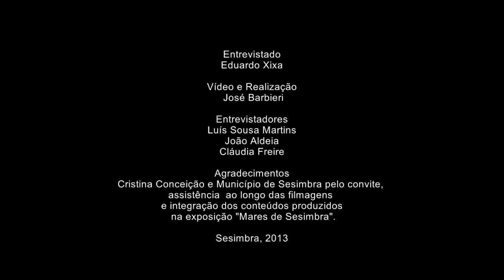EDUARDO XIXA - Pescador, Sesimbra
Uma descrição detalhada dos pontos de referência, vistos do mar, dos pescadores de Sesimbra e histórias associadas a esses lugares, pela voz de Eduardo Xixa, pescador.
Entrevista: Luís Sousa Martins, João Aldeia, Cláudia Freire
Realização: José Barbieri
Agradecimento: Cristina Conceição e Município de Sesimbra pelo convite, assistência prestada ao longo das filmagens e integração dos conteúdos produzidos na exposição "Mares de Sesimbra".
Sesimbra, 2013